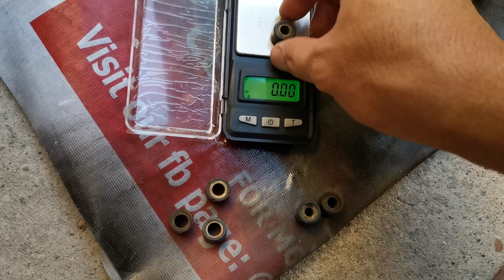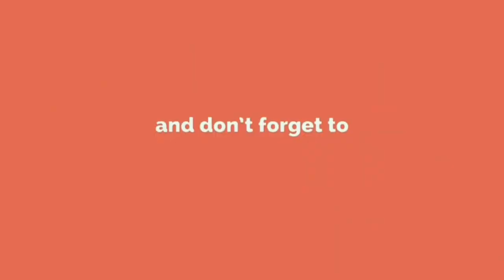Biglaang Kalikot - Mio Sporty Center Spring and Plyball Replacement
Sa video na ito, ipapakita natin kung pano papalitan ng plyball at ng center spring. Magkakaron din ng brief explanation kung bakit natin sya pinalitan ng stock at pahapyaw na explanation ng magic washer.